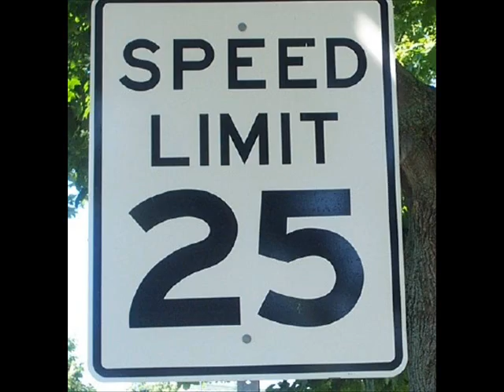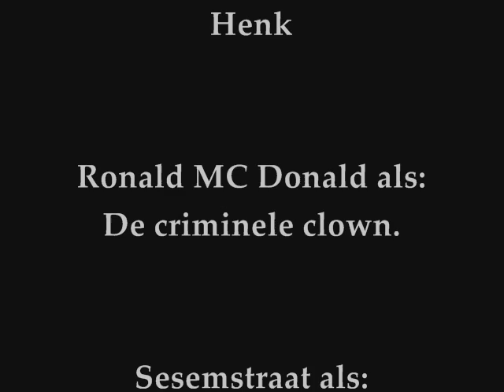MC Henkie G - Mc Donalds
Gekke Henk in MC Donalds-rap versie